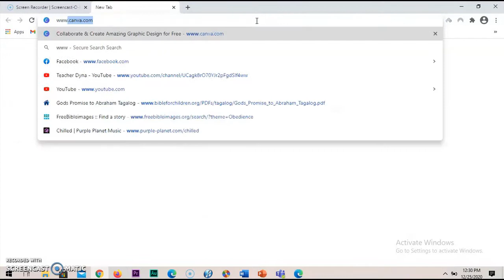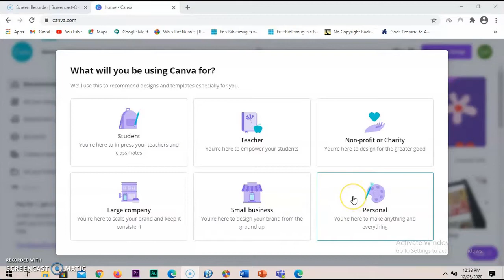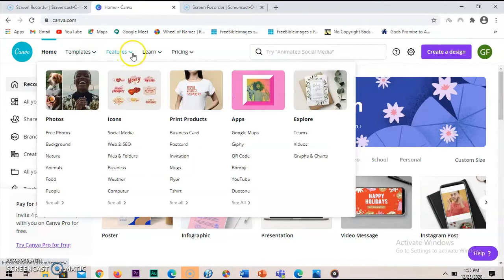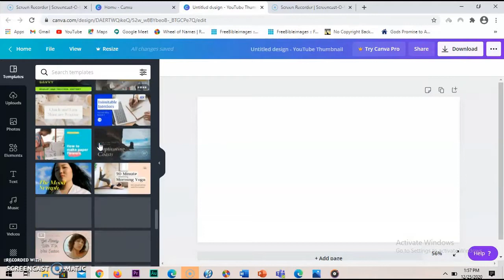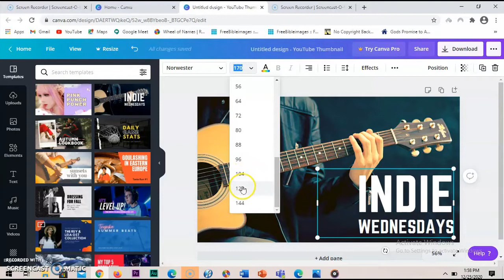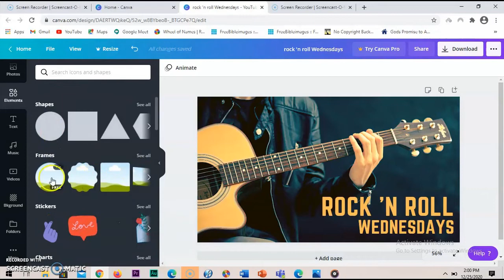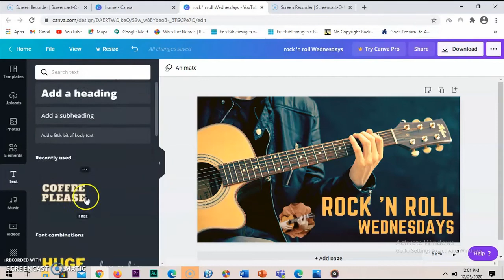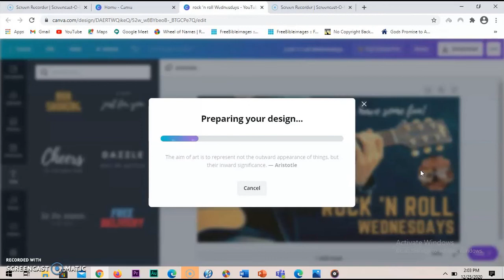HOW TO MAKE A YOUTUBE THUMBNAIL USING CANVA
If you want a pro-like thumbnail, try using Canva. Explore and enjoy!